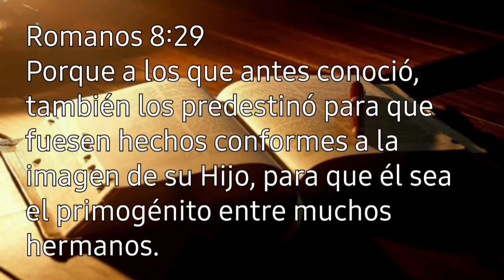A SU IMAGEN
Romanos 8:29.

     Porque a los que antes conoció, también los predestinó para que fuesen hechos conformes a la imagen de su Hijo, para que él sea el primogénito entre muchos hermanos.